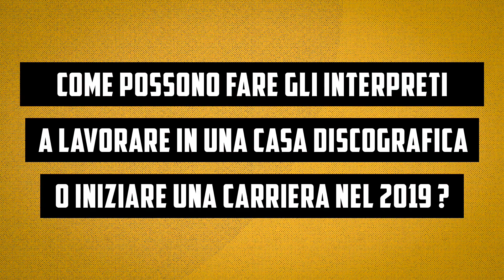MIDI 2019: Come gestire un’etichetta discografica di successo? Incontro con Carosello Records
🔥 INSIDE THE MUSIC 🔥
Come si gestisce un'etichetta discografica di successo nel 2019? E come vengono scoperti nuovi artisti da mettere sotto contratto discografico? Giuseppe Barone, responsabile comunicazione di Carosello Records, ci racconta il dietro le quinte di una delle label indipendenti più importanti d'Italia.

Carosello Records, del gruppo Curci, da più di 60 anni si occupa di discografia. Partendo da un importantissimo back catalogue che annovera brani famosissimi della musica italiana (Domenico Modugno e la sua "Nel blu dipinto di blu"; Mina con "Il cielo in una stanza";  gli album storici di Vasco Rossi "Vado al massimo", "Bollicine", "Va bene va bene così", "Cosa succede in città" e "C’è chi dice no"; i primi tre album di Tiziano Ferro, il teatro canzone di Giorgio Gaber, lo swing di Johnny Dorelli; Toto Cutugno con la sua "L'Italiano" e tanti altri) l'etichetta continua a investire in nuovi cantautori tra cui Coez, Emis Killa, The Giornalisti e Ghemon.

Il progetto MIDI Music Industry Dialogues and Insights, giunto alla terza edizione, è un progetto nato con lo scopo di raccontato lo stato dell'industria musicale in Italia attraverso le voci di vari protagonisti del settore. L'evento di quest'anno dal titolo "Inside The Music" si focalizza su come le nuove tecnologie stanno modificando l'approccio alla creazione e alla fruizione della musica.

Il progetto è organizzato dagli studenti del primo anno del BTEC Extended Diploma in Music Technology di ALOUD.